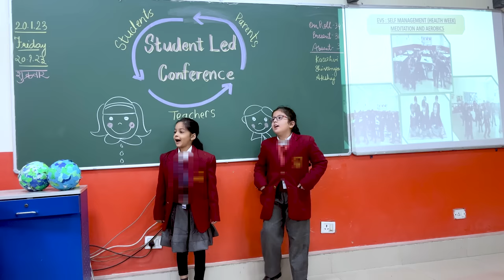Dhwani Ki School Led Conference 🏫🚸| Cute Sisters VLOGS